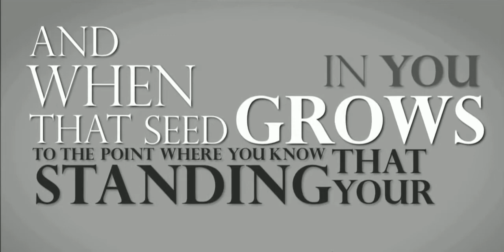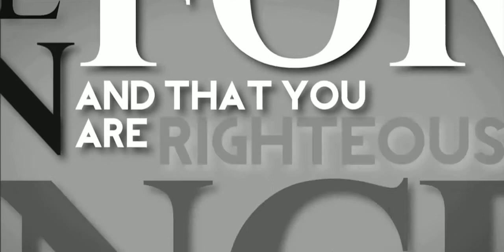Give up and fall upon Christ - Paul Washer